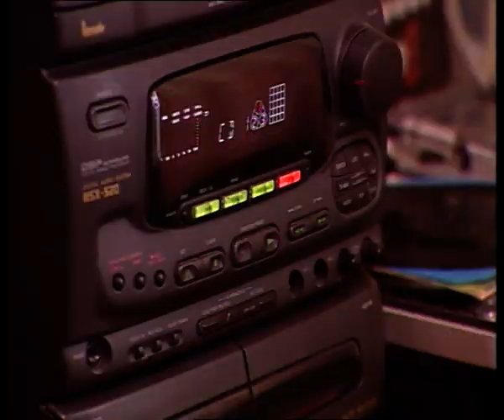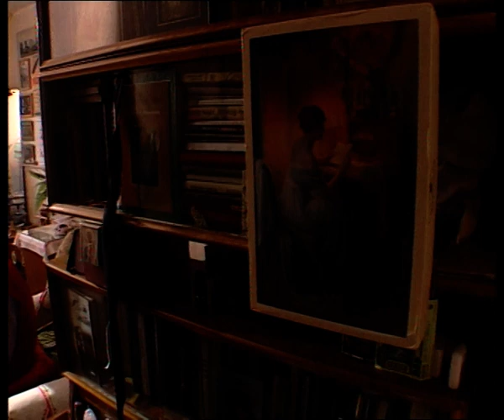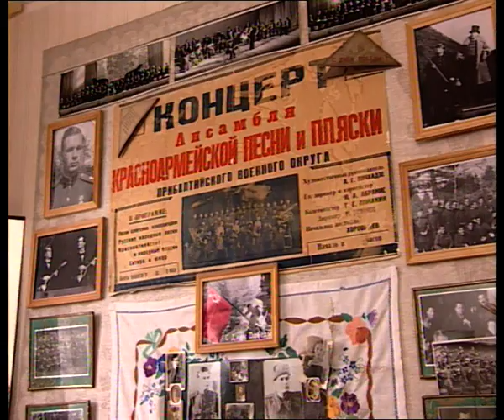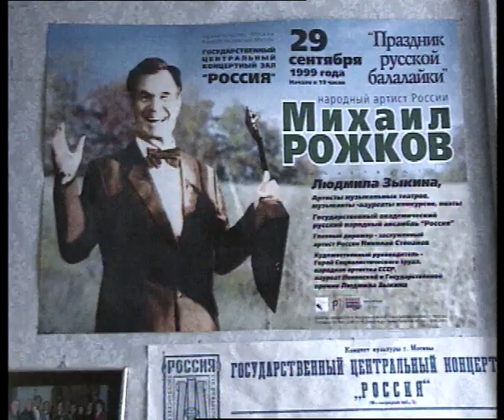"Жизнь прекрасна" Фильм Вячеслава Орехова, 2003. г.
Автор сценария и режиссёр В. Орехов. Оператор Р. Шахбазянц
Киновидеостудия "Юность"
38 мин.
Его называли "Паганини русской балалайки", его игрой восхищались Герберт фон Караян, Ван Клиберн, Жан Маре... Его имя Михаил Рожков!

Когда душа полна любовью,
Прекрасна жизнь!.. И лейтмотив
Родного волжского приволья
Вплетается в романса стих,
Чтоб звук поющей балалайки
В просторах русских зазвучал,
И очертанья белой чайки
Ловили взмахами причал…

Ничто так душу не тревожит,
Как материнские глаза…
Я на тебя такой похожий –
Всё та же грусти бирюза…
Как озорного воспитала
Для музыки из восьмерых,
Так от велика и до мала –
Всех согревала нас, босых…

Я вспоминаю… Еду с фронта –
И ты, в оборванном пальто…
«Купи вина…» - твоя охота…
Я думаю про всё про то,
Вибрирую, порхаю кистью
В «Цыганочке», зовущей в пляс
Под кружевом осенних листьев
Под жизни ритм… За часом час
Проходит долгая дорога,
Размечен балалайки гриф…
И от порога до порога
Счастливый тянется мотив…

Стихи Елены Куракиной
Бронзовый кентавр на фестивале "Москва и москвичи" в Доме Хонжонкова, 2003
Приз имени Саввы Кулеша, 2003
Диплом Международного фестиваля Христианского кино "Невский благовест", Санкт - Петербург, 2008